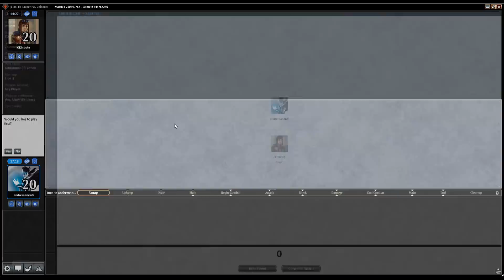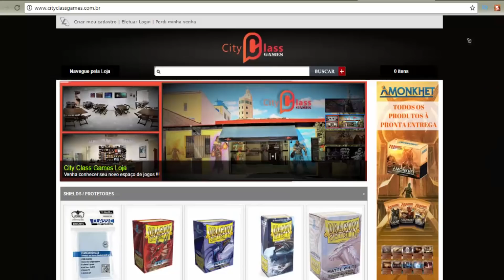Magic Online | RG Cascade vs BW Pestilence (Pauper)